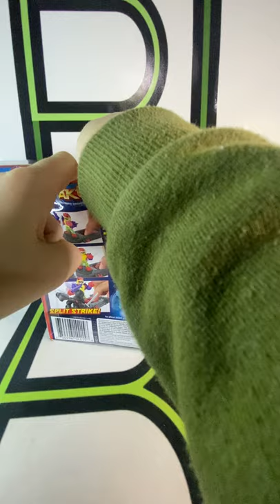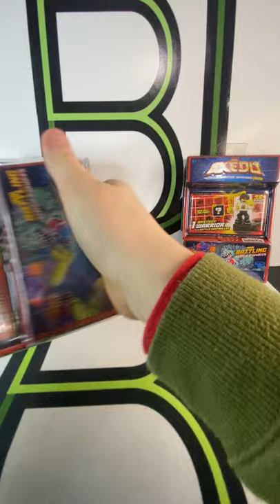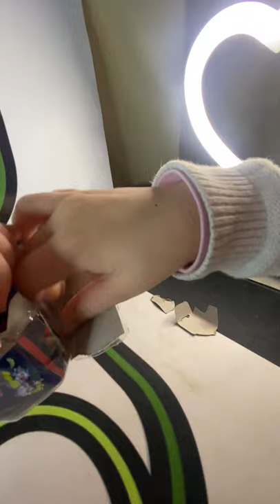Akedo ultimate arcade warriors